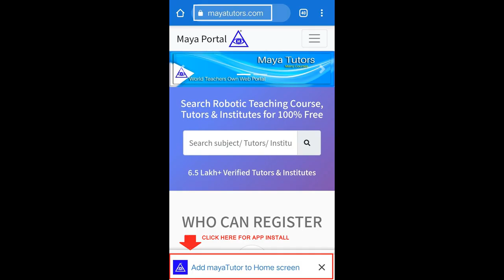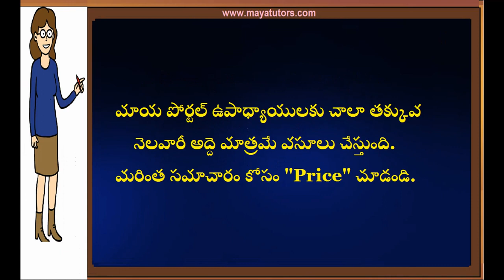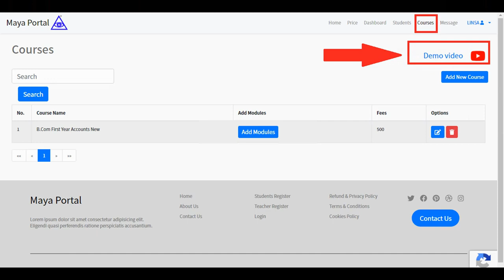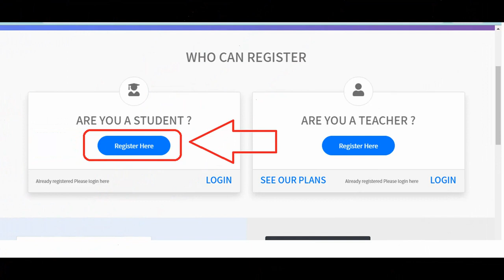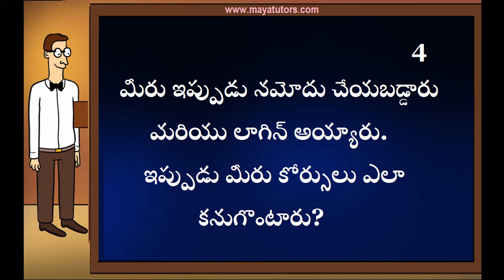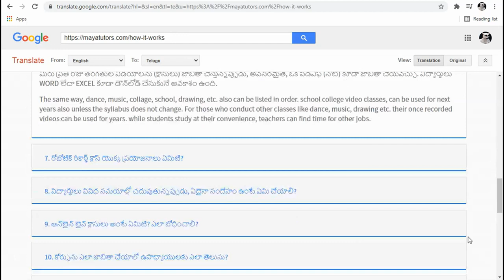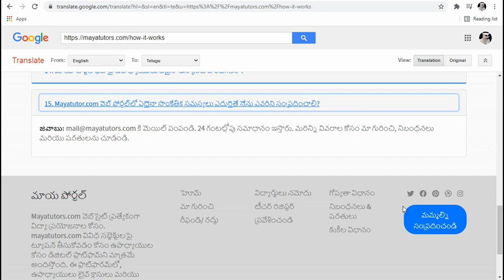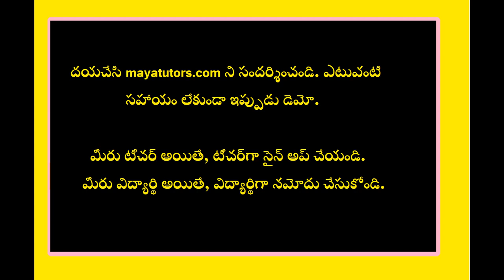MAYA TUTORS ,home based part time Tuition Job in Kumuram Bheem